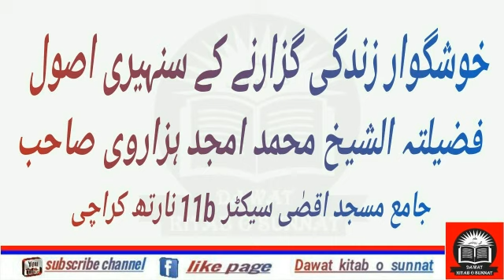خوشگوار زندگی گزارنے کے سنہيری اصول فضيلتہ الشيخ محمد امجد ہزاروی صاحب جامع مسجد اقصٰی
خوشگوار زندگی گزارنے کے سنہيری اصول فضيلتہ الشيخ محمد امجد ہزاروی صاحب
جامع مسجد اقصٰی سیکٹر 11b نارتھ کراچی